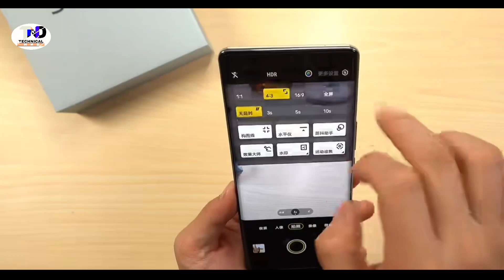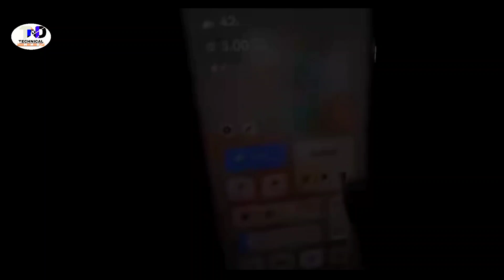Vivo V29 Pro Unboxing In Hindi |White |Price |Launch?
Hello Guys,
This Video is About:- Vivo V29 Pro Unboxing In Hindi |White |Price |Launch?

vivo v29 pro jo hal hi me launched hua he, aap video me vivo v29 pro ka unboxing or Frist impression dekh sakte he.

Vivo V29 pro India Launch Date
vivo V29 pro Hands on Review

Attention!